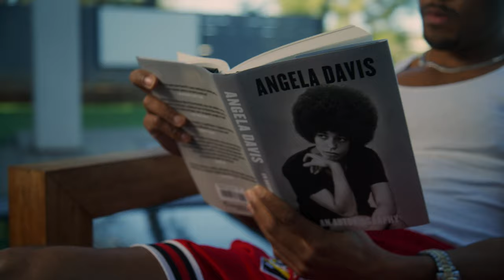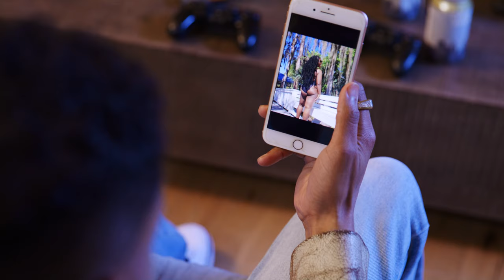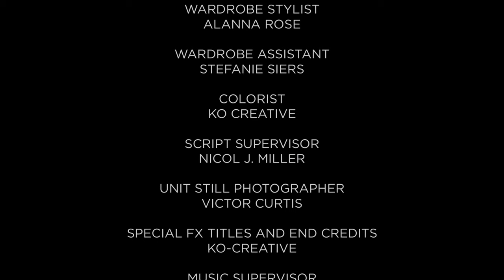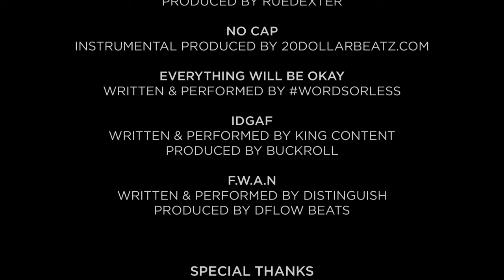Dick Control - Short Film - Watch in 4K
Richard Tye “Trigga” Simmons, a rich, promiscuous, jet-setting rapper, has a one-night stand with a beautiful groupie who happens to be a witch. When Tye disrespects her, she places a "penis curse" that cock blocks him until he learns how to respect women.

Written & Directed By - Shequeta L. Smith

Starring: Curtis Hamilton, Anna Maria Morris, Casey Gardner, Kenyon Long, Michael Walton Jr., KeNeice Musgrove, Myesha Williams

Ty Lotto Ft. Yannii – Alone